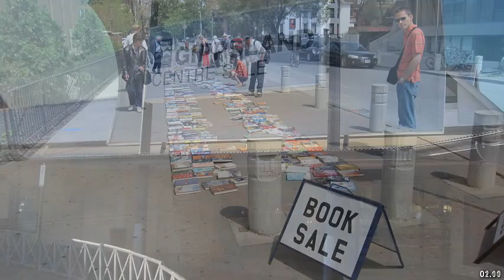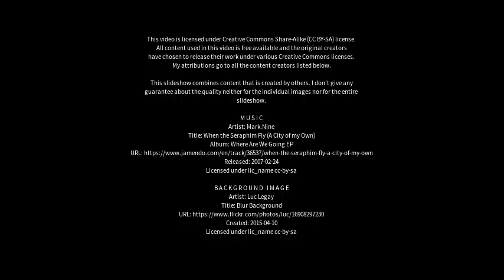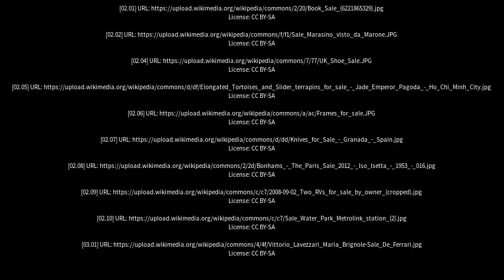Best places to visit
Best places to visit - Sale (United Kingdom) Best places to visit - Slideshows from all over the world - City trips, nature pictures, etc.